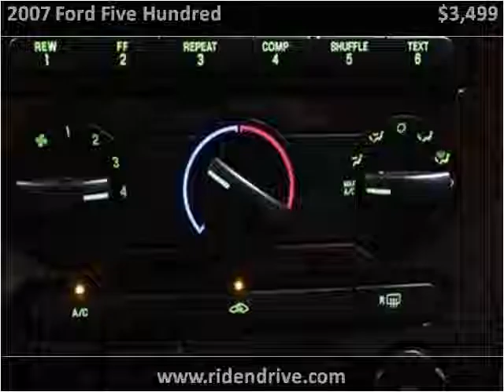2007 Ford Five Hundred Used Cars Fishers IN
This 2007 Ford Five Hundred is available from Unlimited Motors.